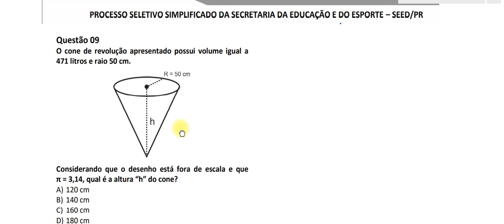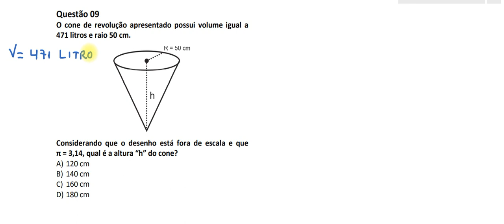Questão 09 volume do cone pss 2021 Consulplan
Nesse vídeo mostro a resolução da questão 09 volume do cone reto da prova de matemática  do instituto Consulplan que teve como objetivo a contratação de professor para a secretária de educação do estado do Paraná.